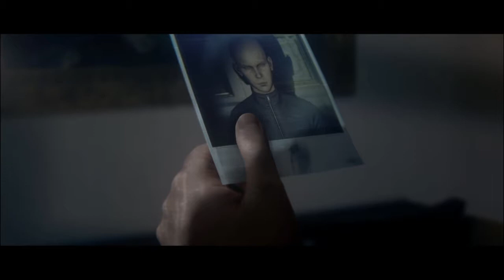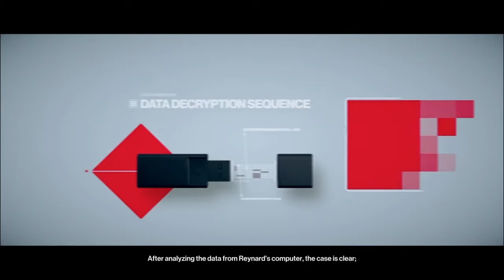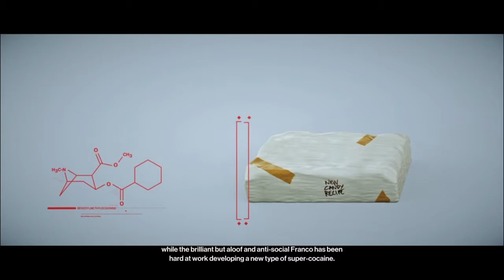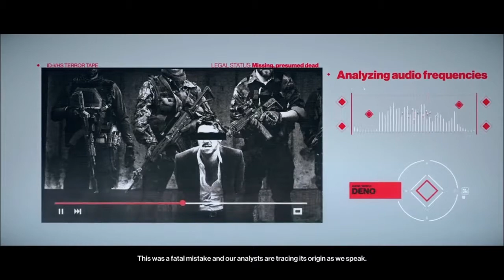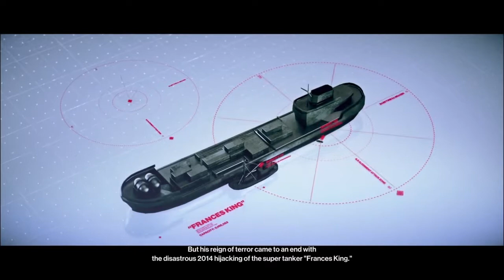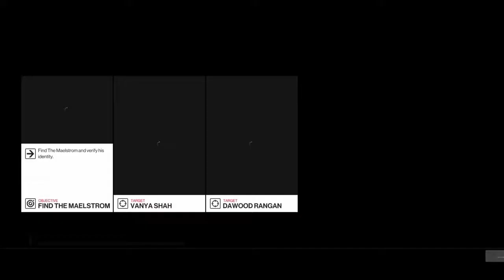HITMAN 2 - Full Game Silent Assassin Suit Only Part #1 | All Cutscenes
IF YOU ENJOYED THE VIDEO DROP A LIKE COMMENT OR SUBSCRIBE Ps IF YOU WOULD LIKE TO DONATE IT WOULD BE VERY HELPFUL LINK TO MY PAYPAL IS ON THE CHANNEL THANKS FOR YOUR SUPPORT MOST OF ALL THANKS FOR WATCHING MY VIDEOS.

HITMAN 2 FULL GAME WALKTHROUGH PART #1 SILENT ASSASSIN SUIT ONLY SPEEDRUN EVERY CUTSCENE INCLUDED.

ALL 6 CAMPAIGN MISSIONS